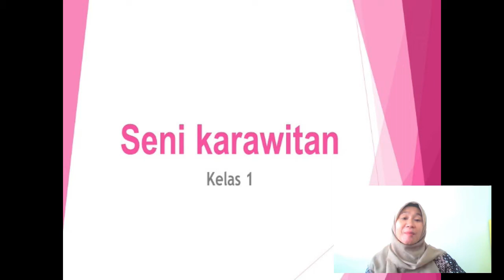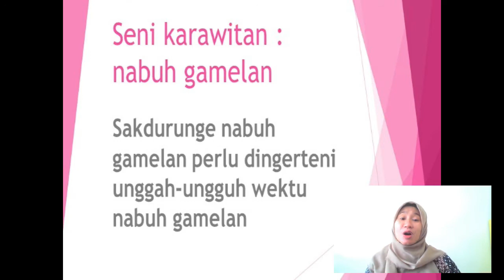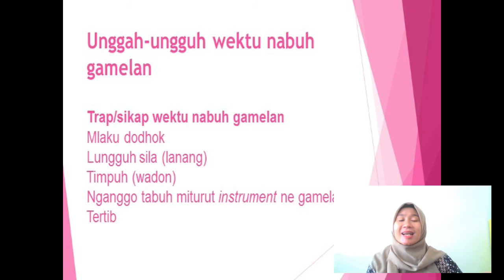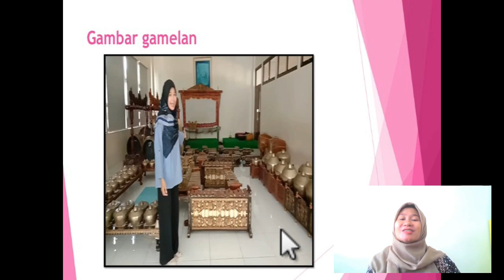KARAWITAN | KEBUDAYAAN JAWA GRADE 1